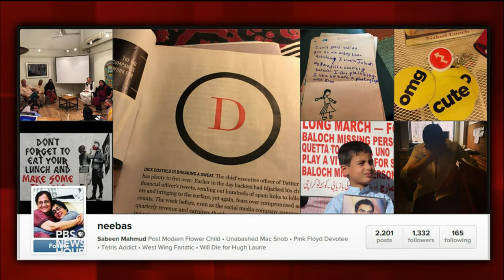Who silenced Pakistani social activist Sabeen Mahmud?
Human rights activist Sabeen Mahmud was murdered outside her cafe in Karachi, Pakistan, on Friday. Her death came shortly after she hosted a talk on the killing and disappearances of political activists in Pakistan. Special correspondent Fred de Sam Lazaro, who interviewed Mahmud last month, joins Gwen Ifill to discuss Mahmud’s life and death.